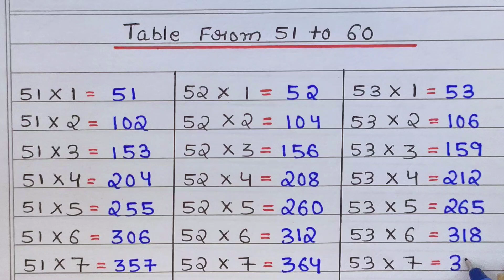Table From 51 to 60||Multiplication